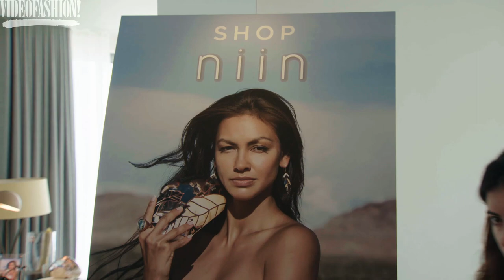VF Swim: Sun Dazed | Tori Praver, Kaohs, Niin, San Lorenzo Bikinis and more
Dive in to next season’s chicest swimwear styles hot off the runways of Miami! Model-turned-designer Tori Praver travels to Greece and the idyllic beaches of Europe for inspiration. Kaohs makes a splash with their lineup of boho, skater, and surfer styles. Sustainable accessories label Niin, makes its Miami debut at Soho Beach House. Take a first look at Issa de’ Mar’s dangerously hot poolside runway. Plus, San Lorenzo Bikinis offers a double dose of romantic prints and ultra-sexy cuts!

Videofashion Specials Swim Vol. 9#3 "Sun Dazed" Miami Swim Week Spring 2017